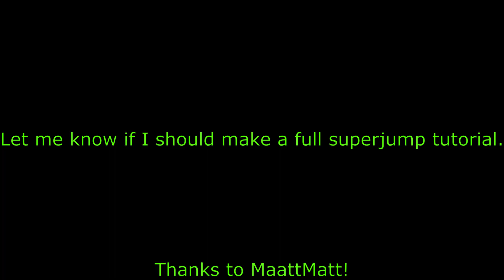On Top of Convoy as any Class - Transformers Fall of Cybertron Multiplayer Guide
A quick showcase of how to get on top of Convoy as any class. Don't be discouraged if you can't get it the first few times, it takes a lot of practice.

Thanks to MaattMatt for showing me how to superjump. And please let me know if a public superjump tutorial would be worth making! :)

0:00 Infiltrator
0:18 Destroyer
0:38 Titan
0:54 Scientist